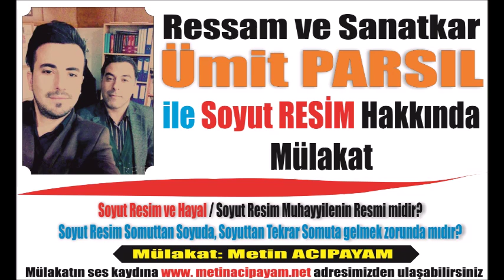METİN ACIPAYAM-ÜMİT PARSIL SOYUT RESİM HAKKINDA MÜLAKAT -1-